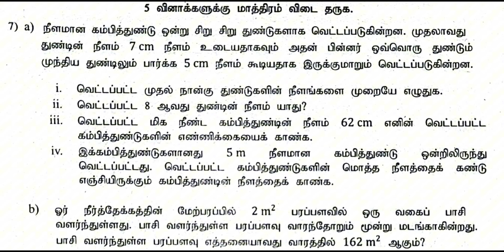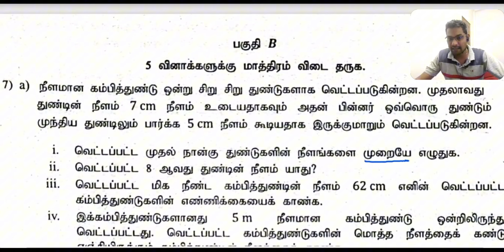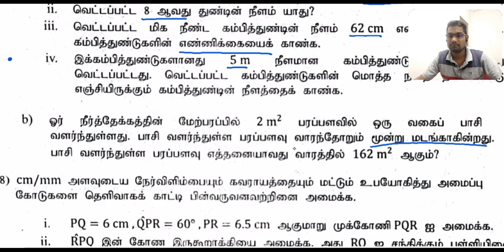NP GR 11 3rd term Maths paper 2022 (2023) 2nd part Q7 / கூட்டல் விருத்தி / வட மாகாணம் / zoom class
தரம் 11 வட மாகாண மூன்றாம்  தவணைக்கான  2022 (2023)

 வினாக்களுக்கான தெளிவான விளக்கங்களுடனான விடைகள்

ஒன்லைன் ஊடாக தரம்  10 மற்றும் 11 இற்கான கணித வகுப்புகளில் பங்குபற்றும் , பங்குபற்ற விரும்பும் மாணவர்கள் இந்த கணக்கிற்கு மாதந்தம் ரூபா 1000 யையும், தரம் 10,11 இரு வகுப்புக்கும் இணைந்து கொள்ள விரும்புகின்ற மாணவர்கள் ரூபா 1200ஐயும் பேப்பர் கிராஸ் வகுப்பிற்கு மட்டும் இணைந்து கொள்ள விரும்புகின்ற மாணவர்கள் ரூபா 800 இணையும் செலுத்துதல் வேண்டும்.

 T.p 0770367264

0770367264 என்ற இலக்கதிற்கு ez cash அனுப்பவும் முடியும்.

எமது கல்வி நிலையத்திலும் கட்ட முடியும்.

ஒன்லைன் ஊடாக பணப்பரிமாற்றம் செய்பவர்கள் தெளிவாக உங்கள் பெயரை விபரம் என்ற இடத்திலிடவும்.

மாதந்தோறும் கட்டணம் உரிய காலத்தில் கட்டாதவர்கள் நீக்கப்படுவீர்கள். மன்னிக்கவும்

எது எவ்வாறு இருப்பினும் YouTube ஊடான இலவச வகுப்புகள் தொடர்ந்து நடைபெற்றுக்கொண்டே இருக்கும். எம்முடன் இணைந்திருங்கள்.

வகுப்புகளில் பங்கு பற்றுவதில்லை என்றால் மாதக் கட்டனம் கட்டவேண்டிய தேவை இல்லை. எனக்கு தனிப்பட்ட முறையில் அறியத் தந்து அல்லது *குழுவிலிருந்து* *விலகுவதன்*  மூலம் நீங்கள் முழுமையாக இதில் இருந்து  விடுபட முடியும்.

1. Viber community group

2. WhatsApp community group
இக்குழு பாதுகாப்பானது உங்கள் தொலைபேசி இலக்கங்களை மற்றவர்கள் பார்வையிட முடியாது.

Group 1

Group 2

3. Telegram group

ஏற்கனவே பதிவிடப்பட்ட வினாத்தாள்களை கீழே தரப்பட்டுள்ள கூகுள் டிரைவ் லிங்க் பதிவிறக்கம் செய்து கொள்ளலாம்

பல மாணவர்களின் வேண்டுகோளுக்கிணங்க என்னால் சேகரிக்கப்பட்ட அனைத்து வினாத்தாள் களையும் இரு தளத்தில் பெற்றுக் கொள்ளக்கூடிய வகையில் தயாரித்துள்ளேன்.

(2022 வரையான வினாத்தாள்கள்)

(2022 பிற்பட்ட கால பகுதியின் வினாக்கள்)

இவ் வினாத்தாள்கள் சிலவற்றின்  விளக்கங்கள் வீடியோ வடிவில் SL Maths Tamil எனும் YouTube channel இல் பதிவேற்றம் செய்யப்பட்டுள்ளது.